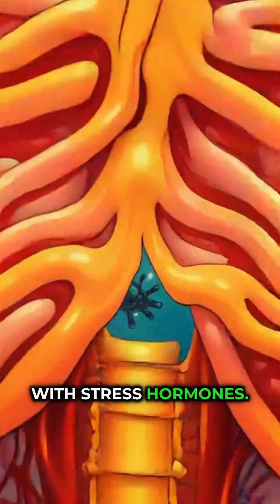Is Loneliness Silently Killing People?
Social isolation increases mortality risk by 29%—equivalent to smoking 15 cigarettes daily according to the U.S. Surgeon General. A meta-analysis of 148 studies tracking 300,000 people proves loneliness triggers a biological threat response.

Your body floods with stress hormones. Natural immune cell activity drops. Pro-inflammatory cytokines like IL-6 and TNF-alpha spike—causing chronic inflammation that damages your heart, brain, and immune system.

Studies show lonely medical students had less NK cell activity than connected students. People with strong social bonds produce more natural immunity cells—the same immune cells that hunt cancer and viruses.

We evolved in tribes. Modern life gave us screens instead of people. Half of U.S. adults report feeling lonely. We treat it like weakness when it's ending us like a disease.

Connection isn't comfort. It's cellular defense.